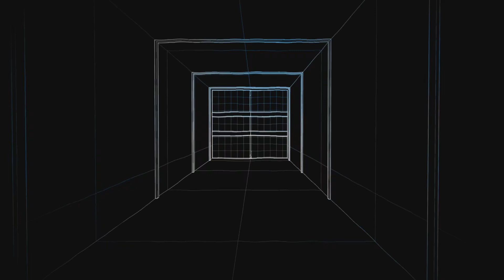Naruto Shippuden Ultimate Ninja Storm 2 Chapter 04: Hebi Formation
Naruto Shippuden Ultimate Ninja Storm 2 Chapter 04: Hebi Formation Callous Betrayal 4